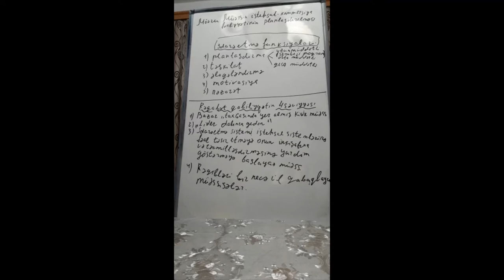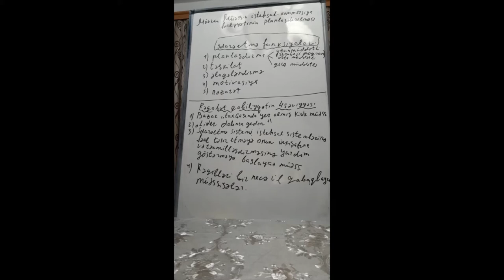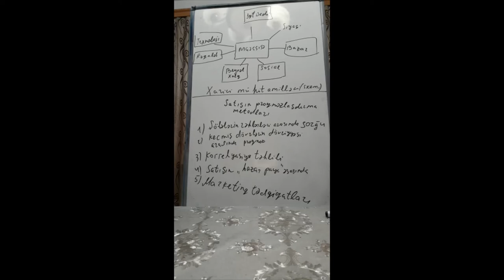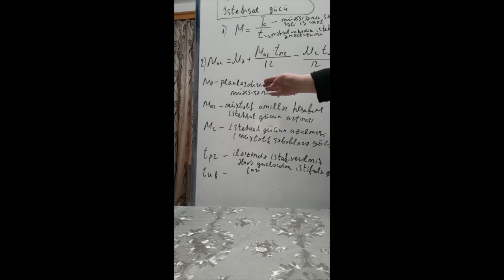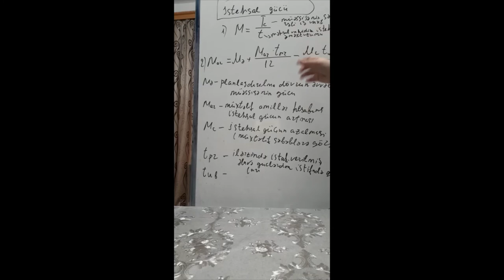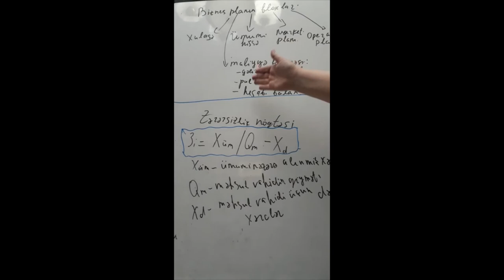«Məsssisənin istehsal — kommersiya fəaliyyetinin planlaşdırılması»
Mövzu: «Məsssisənin istehsal — kommersiya fəaliyyetinin planlaşdırılması»

Müəllim: Sitarə Cəlilova